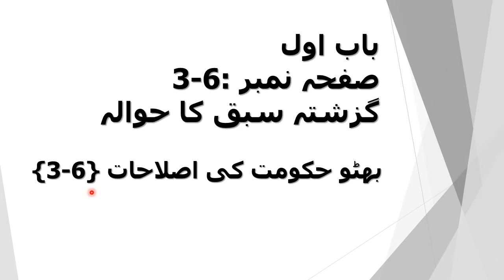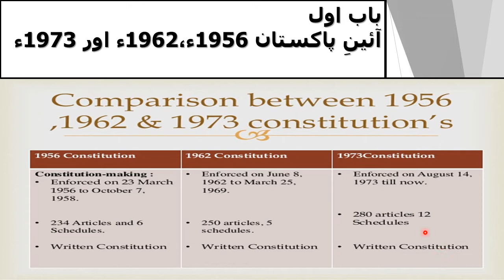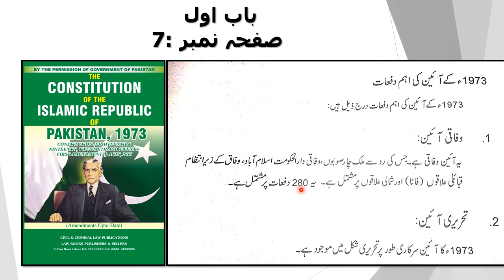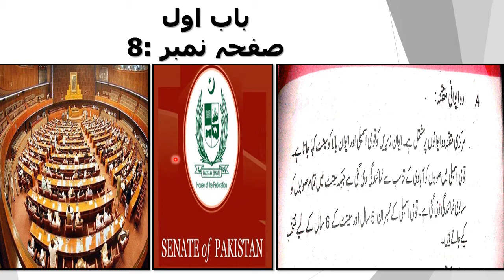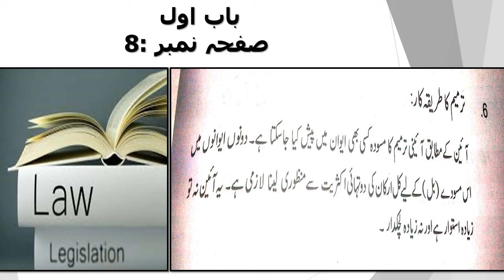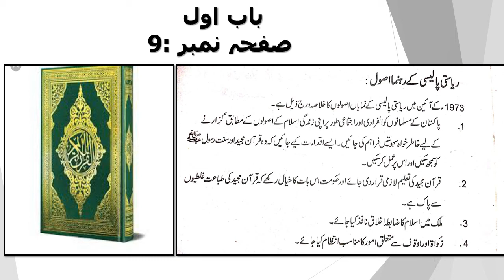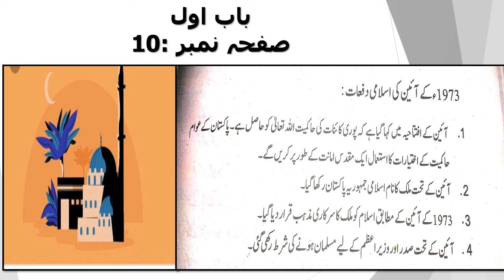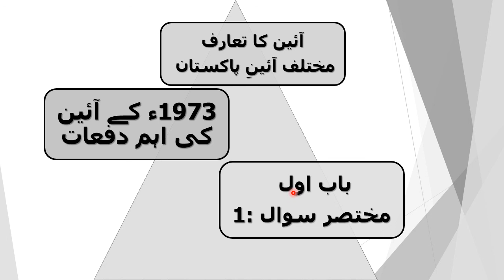Class X Pakistan-Studies Lecture 3